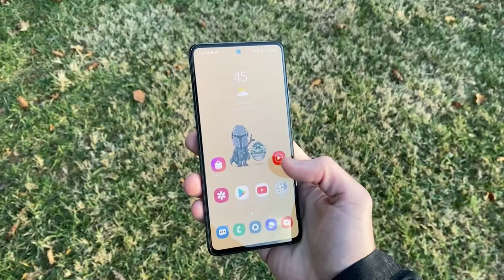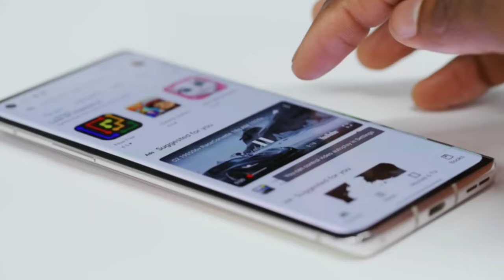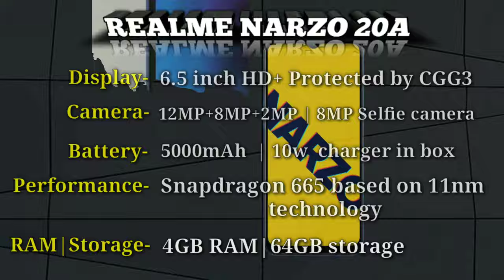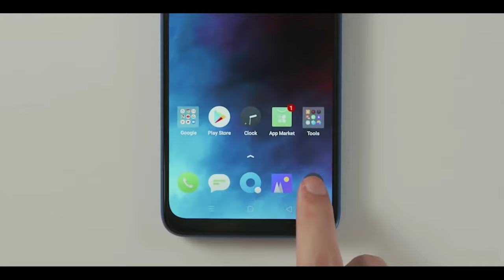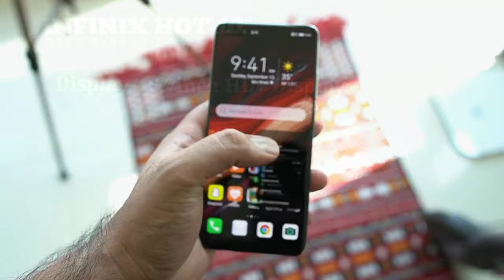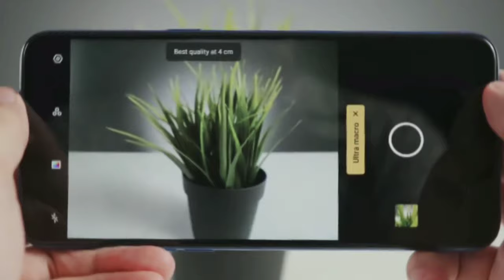6GB + 128GB ROM । Best Phone Under 10000 । Top 3 Best Phone Under 10000 ।Best Smartphone Under 10000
6GB + 128GB ROM । Test Phone Under 10000 । Top 3 Best Powerful Phone Under 10000 । Best Smartphone Under 10000

To bhai aaj ki is video me baat krne wale hai top 3 best powerful smartphone under 10 thousand,ye sabhi smartphone under 10000 sabse powerful smartphone honge. inme apko 10,000 ki kimat me 6gb RAM, 128gb storage, powerful processor,big battery and big display milegi. Yani ek trah se kahe ho to package in smartphones me apko milne wala or sabhi smartphone sabse latest smartphone hai.. inme aap kisi bhi game high graphics ke sath easily khel sakte ho...puri jankari ke liye video ant tk jrur dekhe...

Related Topics-

1.best phone under 10000,
2.best phone under 10000 in 2020,
3.best smartphone under 10000,
4.best mobile under 10000,
5.best phone under 10000 technical guruji,
6.best phone under 10000 in 2020,
7.best phone under 10000 malayalam,
8.best phone under 10000 tamil,
9.best phone under 10000 for pubg,
10.best phone under 10000 august 2020,
11.best phone under 10000 july 2020,
12.best phone under 10000 malayalam 2020,
13.best phone under 10000 available on flipkart,
14.best phone under 10000 after lockdown,
15.best phone under 10000 amazon,
16.best phone under 10000 august,
17.best phone under 10000 after gst,
18.best phone under 10000 available offline,
19.best phone under 10000 august 2020 technical guruji,
20.a best phone under 10000,
21.best phone under 10000 by technical guruji,
22.best phone under 10000 best camera,
23.best phone under 10000 best processor,
24.best phone under 10000 best battery,
25.best phone under 10000 beebom,
26.best phone under 10000 by tech burner,
27.best phone under 10000 by tracking tech,
28.best phone under 10000 by technical guruji 2020,
29.best phone under 10000 camera,
30.best phone under 10000 c4etech,
31.best phone under 10000 c4etech tamil,
32.best phone under 10000 comparison,
33.best phone under 10000 coming soon,
34.best non chinese phone under 10000,
35.best selfie camera phone under 10000,
36.best camera phone under 10000 malayalam,
37.best phone under 10000 with type c,
38.best phone under 10000 with type c port,
39.best phone under 10000 december 2019,
40.best phone under 10000 during lockdown,
41.best phone under 10000 in june 2020,
42.best phone under 10000 in september 2020,
43.best phone under 10000 june 2020,
44.best phone under 10000 july,
45.best phone under 10000 june,
46.best phone under 10000 july 2020 malayalam,
47.best phone under 10000 june 2020 tamil,
48.best phone under 10000 jayaraj,
49.best phone under 10000 july 2020 tamil,
50.best phone under 10000 kannada,
51.best phone under 10000 k,
52.realme ka best phone under 10000,
53.vivo ka best phone under 10000,